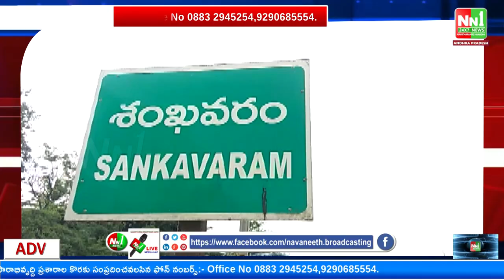ప్రత్తిపాడు : శంకవరం TDP పార్టీని వీడి MLA పర్వత సమక్షంలో YSR కాంగ్రెస్ పార్టీలో భారీ చేరిక.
"nn1news live"
"nn1news luve"
"nn1news"
"nn1news live"

NN1 NEWS#
NN1 News#
nn1news live#
nn1news breaking news today#
nn1news Breaking#
nn1news Youtube on live#
nn1news Sucribe#